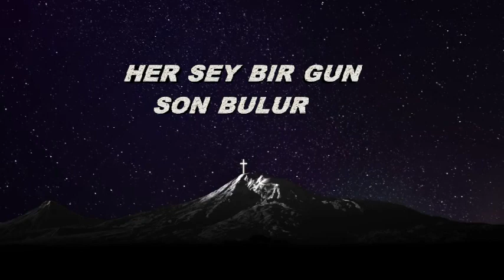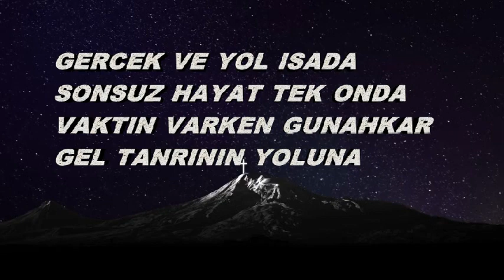Dunyanin Serveti Sherif Levit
dunyanin serveti gecici dir